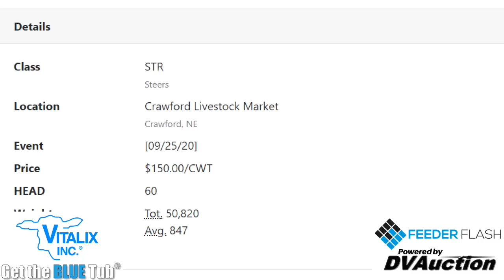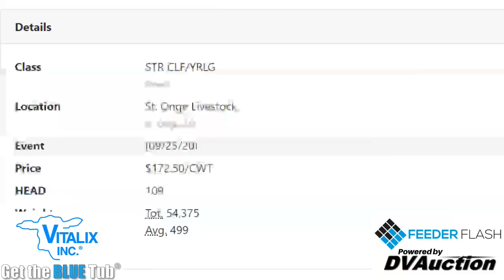Feeder Flash 9/28: Feedlots are Full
Daily Cattle Market Report for Monday September 28, 2020